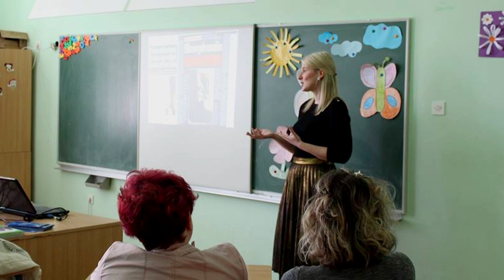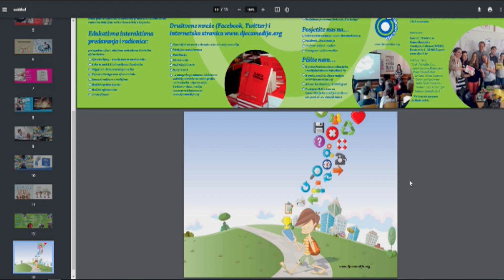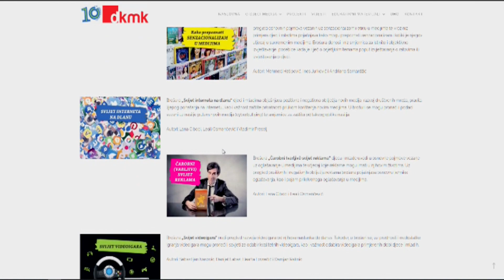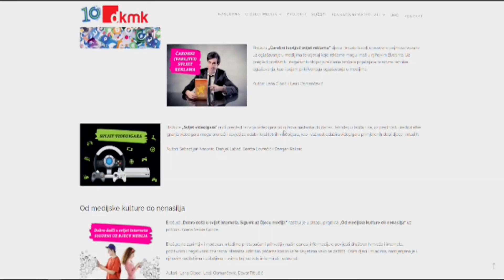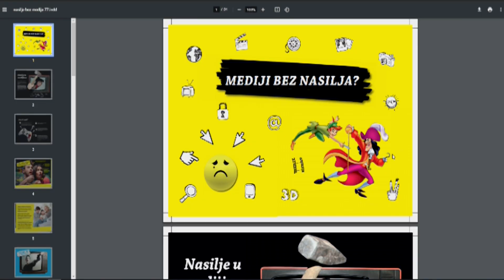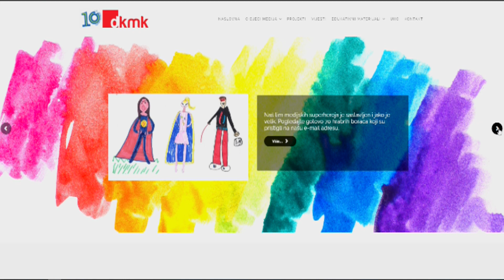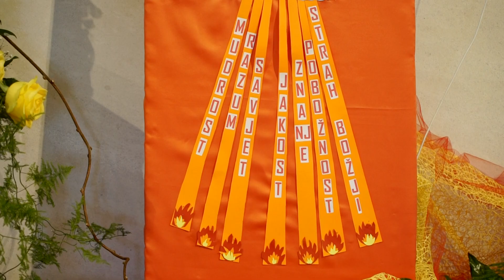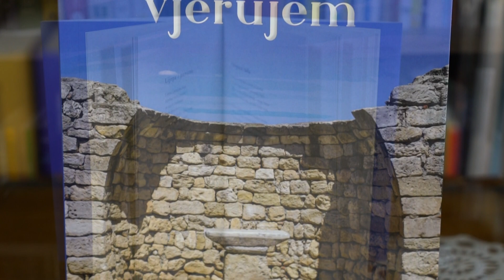Radosna vijest (20. travnja 2021.)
Jesu li djeca danas često medijski pismenija od odraslih? Čitaju li djeca i roditelji poučne dječje časopise? Slučaju li radijski program prilagođen djeci? Tko su influenseri? neka su od pitanja o kojima smo razgovarali s medijskom stručnjakinjom dr. Lanom Ciboci, predavačicom, autoricom brojnih znanstvenih radova posvećenih odnosu medija i djece te medijskoj pismenosti.
Nadbiskup Marin Barišić u Dugopolju krstio četvrto dijete nogometaša Hajduka Mije Caktaša i njegove supruge Tee i deveto dijete u obitelji Branke i Damira Boljat.